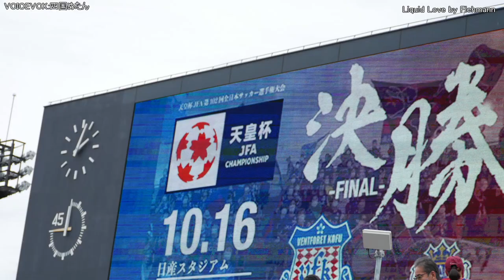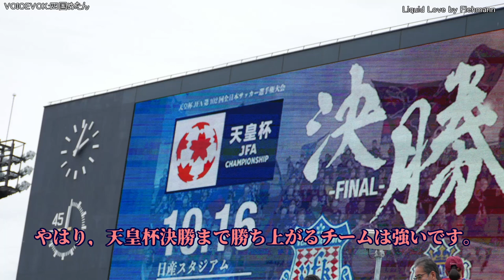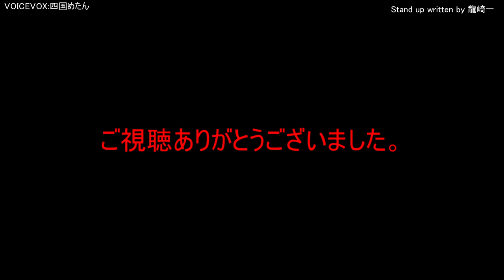初アウェイ遠征 甲府ｖｓ岡山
ファジアーノ岡山を応援するため、初めて甲府（ＪＩＴリサイクルインクスタジアム）へ遠征した時の動画です。2022/10/09
今年から応援しだしたので、チャントとか分からず、声出しエリアだったにもかかわらず、声もあまり出さずチョット申し訳なかったかな～と